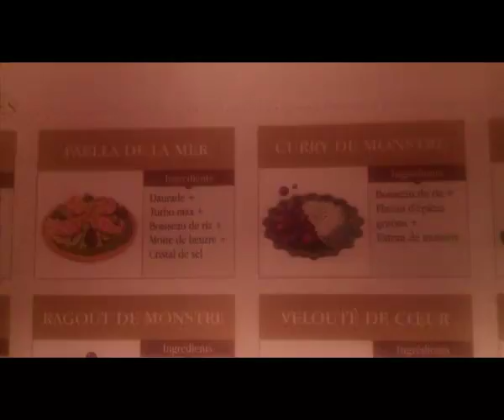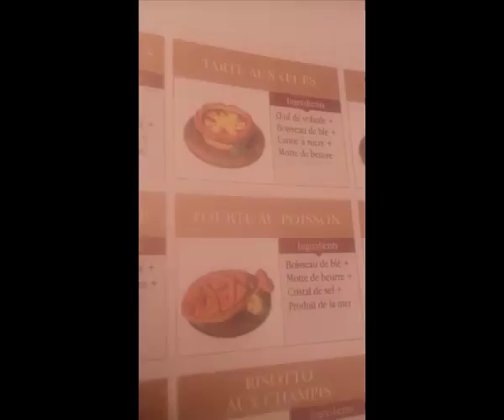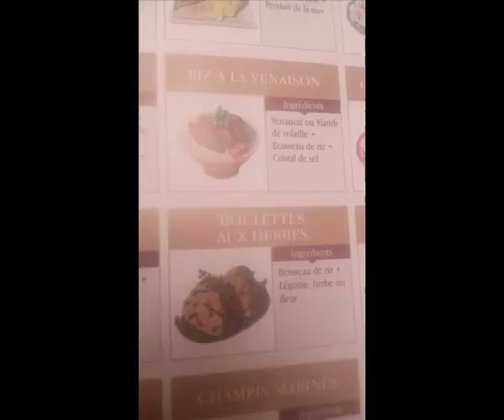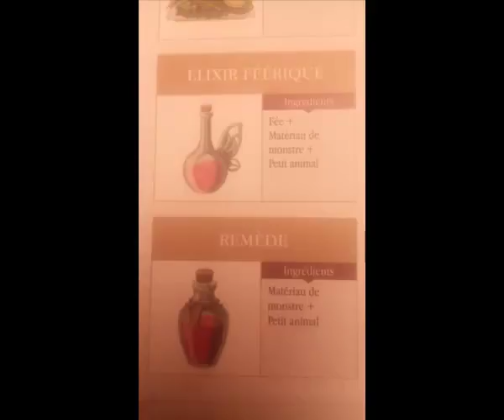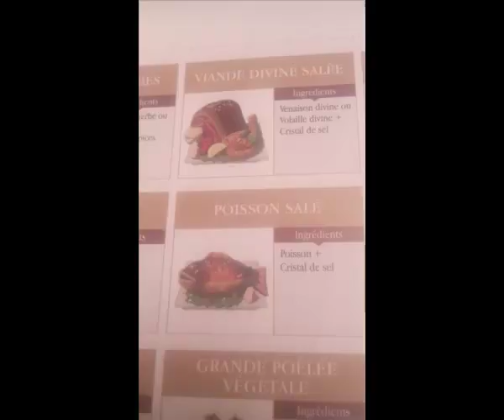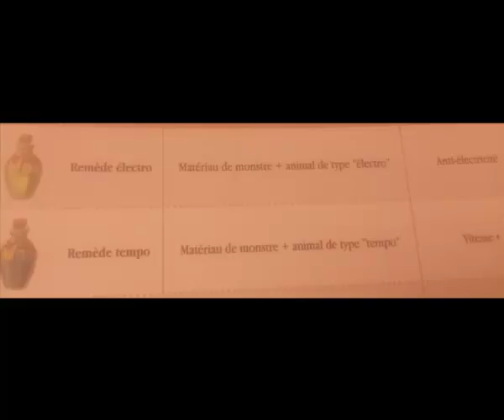Zelda Breath Of The Wild Spécial Guide complet : repas